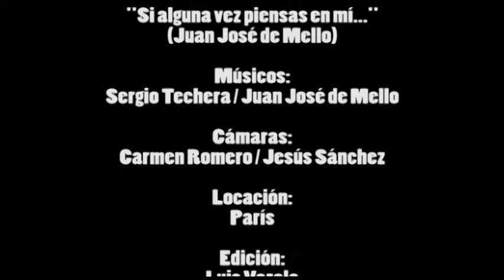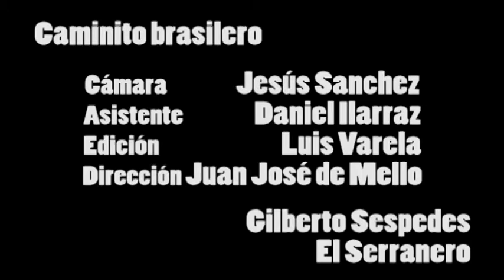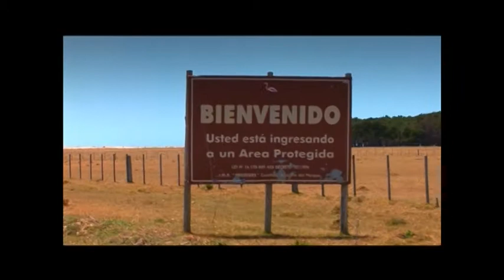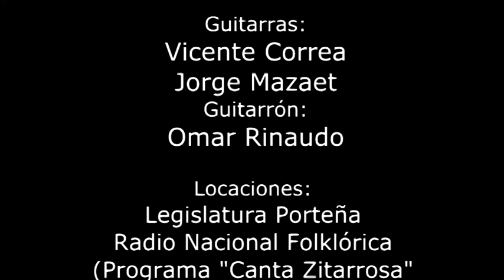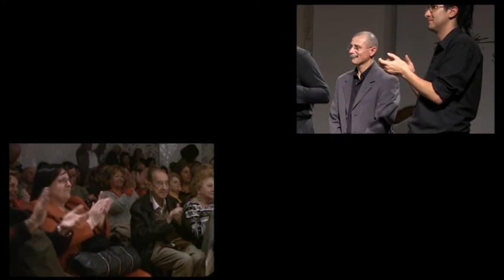Música en Movimiento Programa 48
Programa 48 Música en Movimiento, estreno domingo 16 de abril de 2017 por Canal 6 CablePlus y Costa Cable Visión. Participan: Trío Apolo, Gilberto Séspedes, Mawaka y Juan José de Mello. Postal: Lagunas de Rocha. Agradecimientos: Trío Apolo y DINAMA Uruguay. Edición: Luis Varela Dirección y Producción: Juan José de Mello